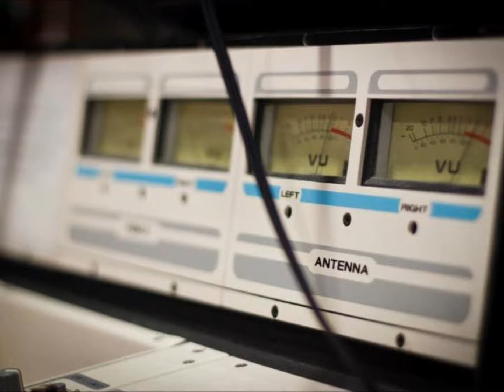ISLAND BOY RIDDIM - MILITANT MUZIK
UTON GREEN "Island Bwoy"
LUCIANO "Fulfillment"
BUSHMAN "Run away"
NITTY KUTCHIE "Ups And Downs"
CHRISINTI "Ultimate"
COBRA "Just Di Flex"
CAPLETON "Yadalong"

Riddim: ISLAND BOY
Label: MILITANT MUZIK
Year: 2001
Producer: L. PARSON
Mix: C TOWN Sound system